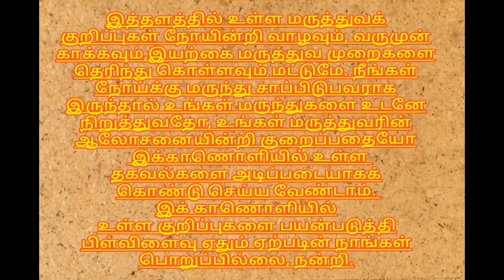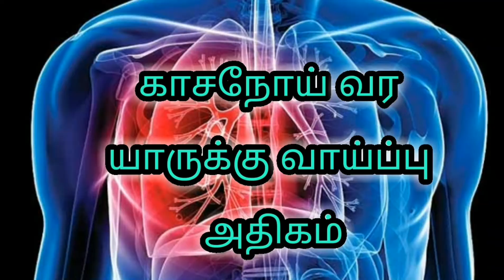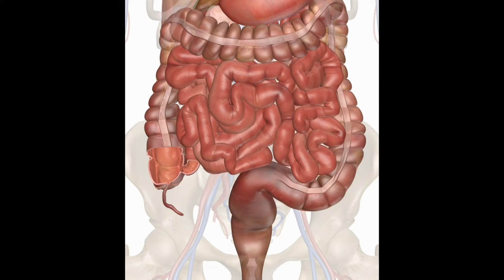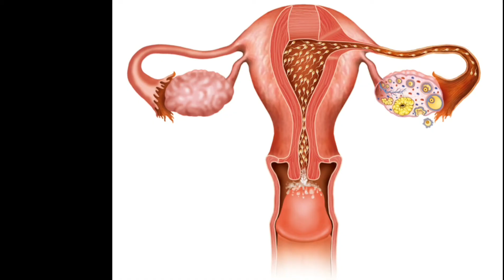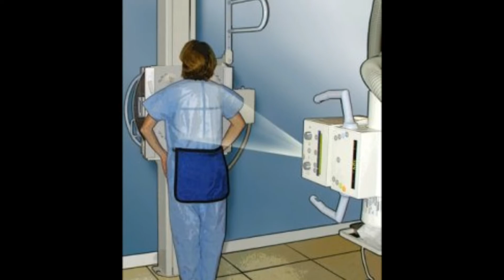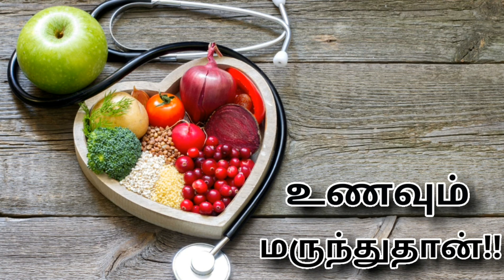காசநோய் காரணங்கள், அறிகுறி மற்றும் தீர்வு!!